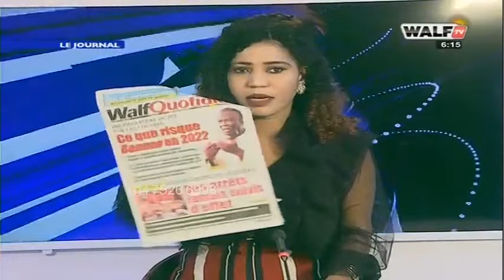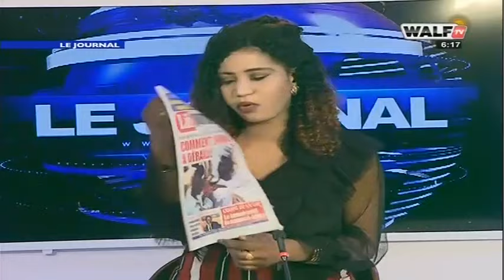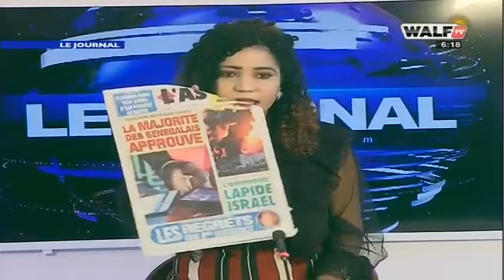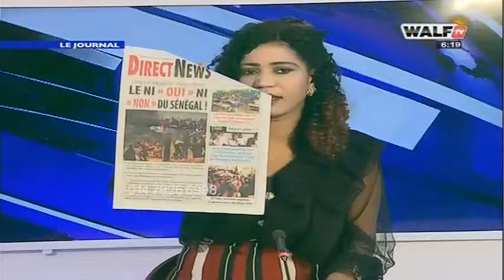La Revue des Gros Titres Français du Lundi 17 Mai 2021